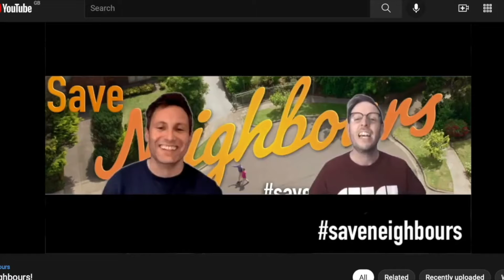And just like that... Carrie Bradshaw saves Neighbours?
Even Carrie Bradshaw is getting behind the SaveNeighbours campaign!

Over 62,000 have signed it, have you?